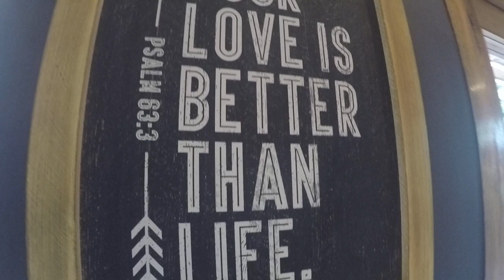Your Love Is Better Than Life